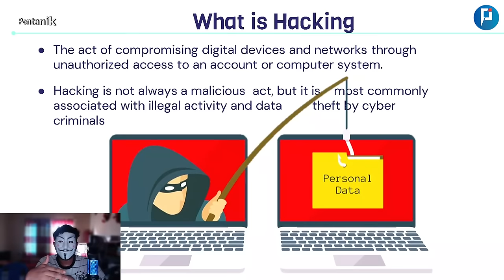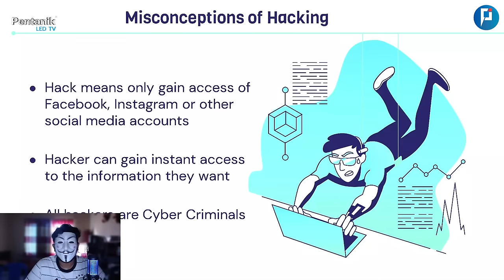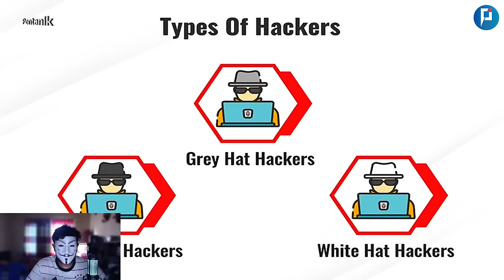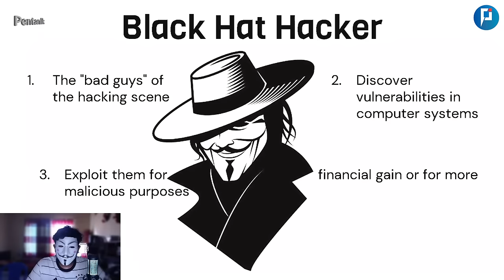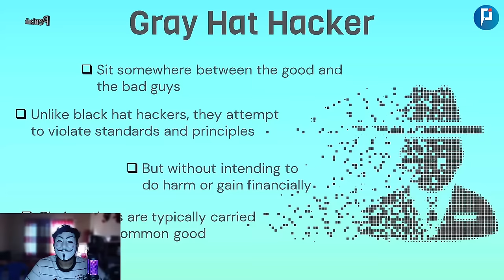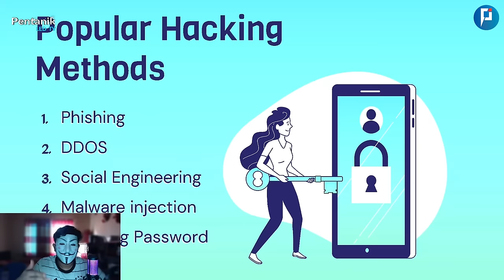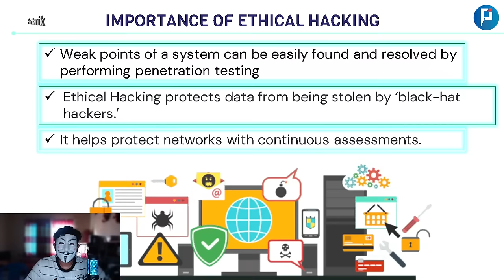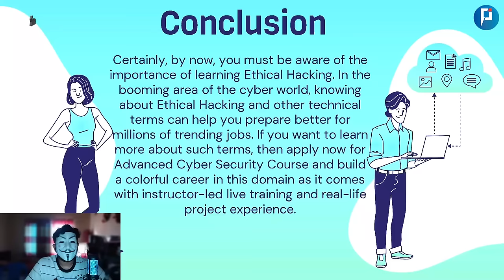Ethical Hacking Course | Class 1 | pentanik it Solution park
আমাদের দুটো কোর্স আছে

রোড ম্যাপঃ ০১
বেসিক টু এডভান্সড
ক্লাসঃ ২০ টি ( সিলেবাস ১-২০) + ৩ টি ফ্রিল্যান্সিং ক্লাস
সময়ঃ রাত ৯-১০ টা
প্রশ্ন পর্বঃ ১০ঃ১৫ - ১০ঃ৩০
কোর্স ফিঃ ১২,০০০ টাকা

রোড ম্যাপঃ  ০২
এডভান্সড টু প্রফেশনাল
ক্লাসঃ ১০ টি ( সিলেবাস ২১-৩০) + ৩ টি ফ্রিল্যান্সিং ক্লাস

ভর্তি ফিঃ ২০০০ টাকা 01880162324 নম্বরে পাঠিয়ে (বিকাশ / নগদ) রেজিস্ট্রেশন করুন এই লিংকেঃ

আমাদের চ্যানেল থেকে বিনামূল্যে ১০  টি ফ্রি ক্লাস করতে চাইলে